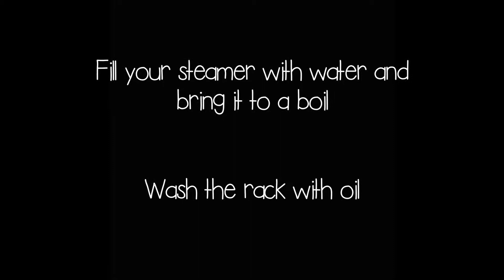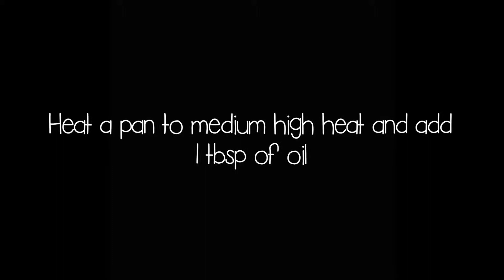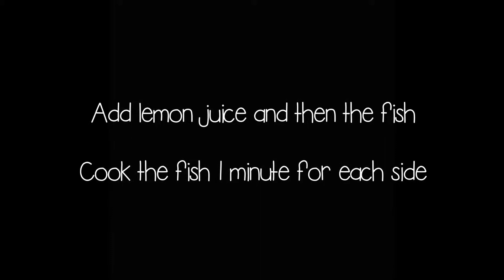Steamed Codfish w/ Cilantro & Lime Leaves - Episode 35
This quick, easy, and healthy inspired by Thai flavors, including lemongrass, ginger, fresh chilies, fish sauce, and fresh coriander.

Ingredients:

350 gr codfish (gindara)
3 cloves garlic, finely chopped
1 medium size onion, chopped
3 lemongrass, white portion only, finely sliced
2 cm ginger, peeled and super finely chopped
30-40 gr fresh coriander leaves, finely chopped
6 kaffir lime leaves, super finely sliced
2 green habanero (cabe gendot), sliced (optional, if you like spicy food)
If you like, use the coriander root, wash, remove the outer skin, and chopped finely
2 TBSP fish sauce
1/2 tsp sugar
1/4 tsp salt
1/2 tsp coarse black pepper
1/2 tsp lemon juice (optional)
450 ml thin coconut milk

Methods:

1. Steam the fish for 5 mins but don't forget to oil the rack. After 5 mins set the fish aside
2. Heat a pan to medium high heat and add 1 TBSP oil. Saute the onion, garlic, ginger, and lemongrass for 1 min. Then add coriander leaves, lime leaves, chilies and stir for another 1 min.
3. Add coconut milk and the sauce mixture, bring it to a boil. And then add the lemon juice.
4. Add the fish and cook each side for 1 min